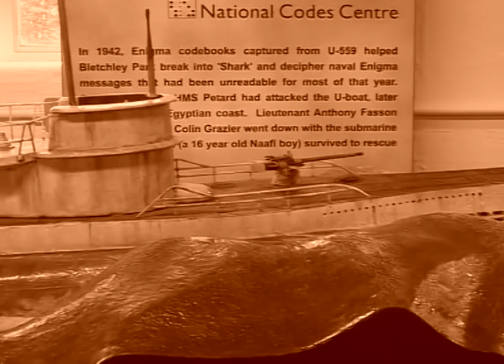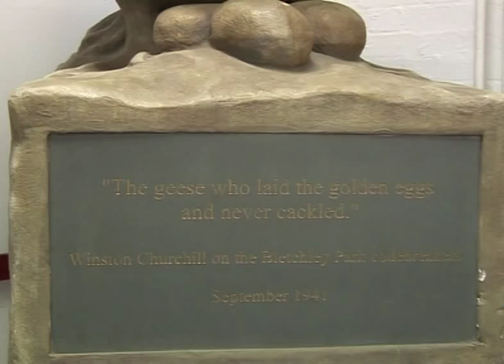Enigma and The Bombe Part 1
Nadia Baker visits Bletchley Park and explores the wartime work of Alan Turing